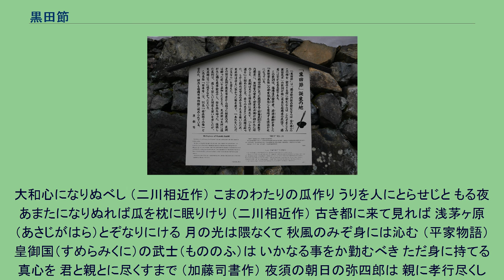黒田節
黒田節（くろだぶし）は、福岡県福岡市の民謡。
「〽酒は呑め呑め 呑むならば 日本一（ひのもといち）のこの槍を 呑み取るほどに呑むならば これぞ真の黒田武士」の歌詞で有名。
酒宴などでよく謡われる定番の唄である。
なお、初期にレコード販売された頃は「黒田武士」と表記された。
御香宮神社前にある黒田節誕生の地の立札（京都市伏見区） 筑前今様と呼ばれた福岡藩の武士たちに歌われていたものが日本全国に広まったもので、雅楽の越天楽のメロディーにさまざまな歌詞を当てはめて歌う越天楽今様が元になっている。
ある日、黒田長政は酒好きの福島正則のもとに家臣の母里友信を使いに出した。
友信もまた酒豪であったため、長政は酒の上での間違いを恐れ、杯を勧められても飲むことを禁ずる。
しかし、行ってみると案の定酔っ払っていた正則は、よい飲み相手が来たとばかり酒を勧めてきた。
固辞する友信に正則は「黒田の者は、これしきの酒も飲めぬのか」と執拗に酒を強い、巨大な大盃を出して「これを飲み干せば、何でも褒美を取らす」と言ったため、心を決めた友信はその杯を見事に飲み干し、褒美に正則が豊臣秀吉から下賜された自慢の槍の日本号を貰い受けた。
翌日、酔いがさめて青くなった福島正則は、使いをやって槍を返してくれるよう頼んだが友信はこれを断り、のちの朝鮮出兵に日本号を持参して武功をあげた。
歌詞の内容はこの逸話に基づいている。
NHK大河ドラマ『軍師官兵衛』第44回（2014年11月2日放送）でもこの逸話を基にしたシーンがみられる。
新たに付け加えられた歌詞には、幕末の福岡藩の家老で一次長州征伐解兵に奔走した加藤司書の今様「皇御國（すめらみくに）の武士（もののふ）は～」が入る場合がある。
昭和初期に市丸、小唄勝太郎、藤本二三吉と並び称された人気芸者歌手である赤坂小梅によってレコード化され、1942年（昭和17年）5月20日にコロムビアレコードから発売され有名になった。
当初は「黒田武士」の題で吹き込み、第二次世界大戦中であったため歌詞は戦意高揚の内容であった。
戦後の1950年（昭和25年）5月20日に歌詞を一部変更し「黒田節」の題として再発売された。
彼女の十八番であり、「黒田節の小梅か、小梅の黒田節か」と言われたものである。
典型的な七五調のための曲であり、テレビドラマ『水戸黄門』の主題歌「ああ人生に涙あり」や「炭坑節」「どんぐりころころ」「月の砂漠」などの旋律とぴったり一致する歌詞である。
平尾昌晃（「平尾昌章」名義）がシングル「好きなんだ!」のカップリングで、シャ乱Qがシングル「ズルい女」のカップリングでそれぞれカバーしている。
2014年、黒田節の逸話発祥の地、京都伏見、御香宮神社の門前に、地元伏見の有志により、「黒田節誕生の地」の立て札が設置された。
地元福岡の大名だった黒田孝高・黒田長政親子の銅像はないが、その家臣の母里友信の銅像は博多駅前と光雲神社にあり、博多人形の題材としても多く用いられる。
なお、郵便記念切手ふるさとシリーズ（木原信作）に採用されたこともある。
一節 酒は呑め呑め呑むならば 日の本一のこの槍を 呑みとるほどに呑むならば これぞまことの黒田武士（くろだぶし） （高井知定作の今様が転じたとされる） 二節 峰のあらしか松風か 訪ぬる人の琴の音か 駒をひきとめ立よれば 爪音たかき想夫恋 （そうぶれん） （二川相近作） 三節 春の弥生のあけぼのに 四方の山辺を見わたせば 花のさかりも白雲の かからぬ峰こそなかりけれ 四節 花橘も匂うなり 軒の菖蒲も香るなり 夕暮れまえのさみだれに 山ホトトギス名のりして その他 花より明くる三芳野の 春の曙見わたせば 唐国（もろこし）人も高麗（こま）人も
大和心になりぬべし （二川相近作） こまのわたりの瓜作り うりを人にとらせじと もる夜あまたになりぬれば瓜を枕に眠りけり （二川相近作） 古き都に来て見れば 浅茅ヶ原（あさじがはら）とぞなりにける 月の光は隈なくて 秋風のみぞ身には沁む （平家物語） 皇御国（すめらみくに）の武士（もののふ）は いかなる事をか勤むべき ただ身に持てる真心を 君と親とに尽くすまで （加藤司書作） 夜須の朝日の弥四郎は 親に孝行尽くしつつ 牛馬に鞭をあてざれば 寿持の田は作りどり （黒田斉清作）